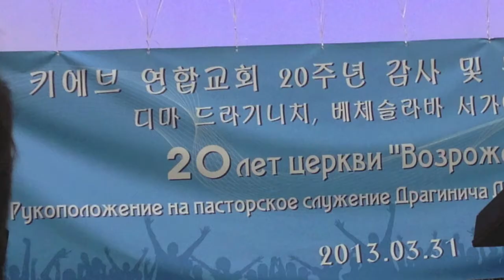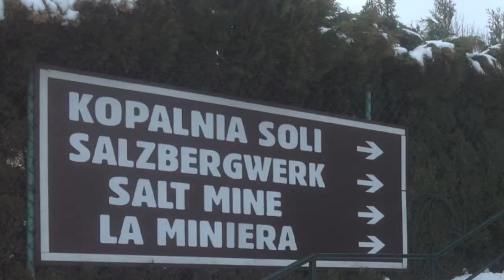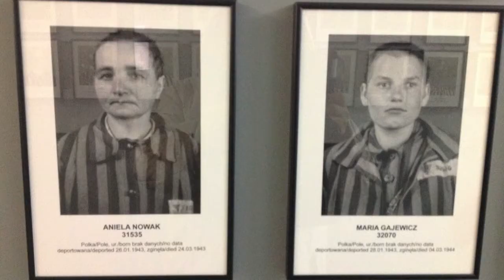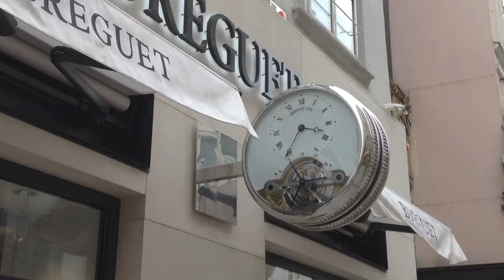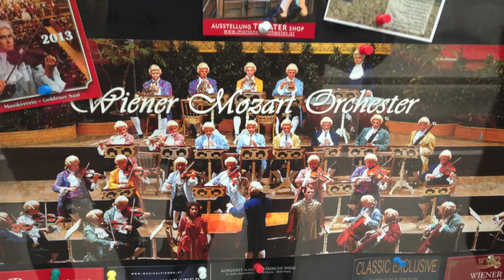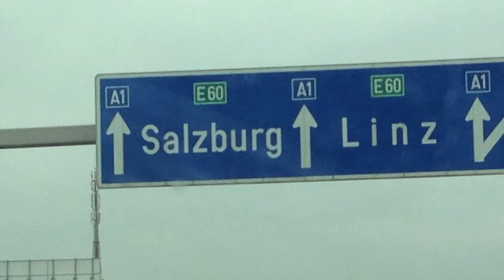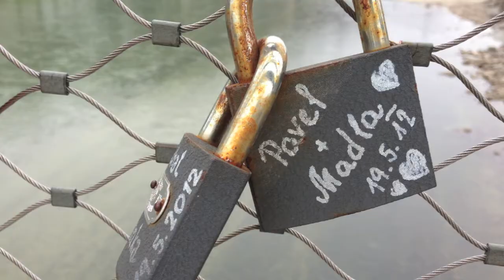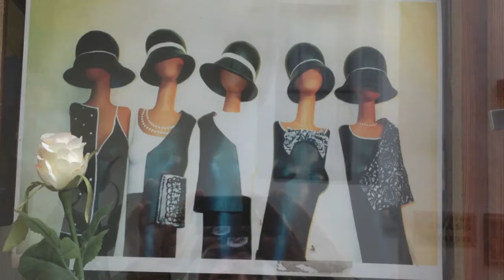부름선교회 Europe2013